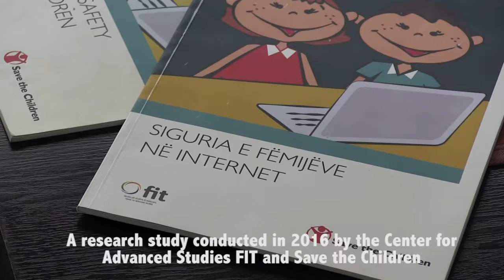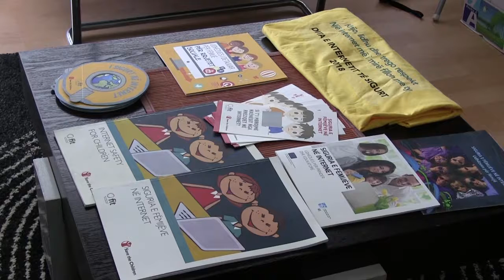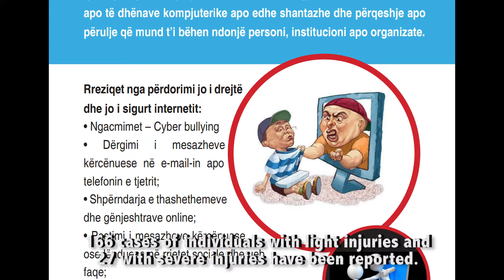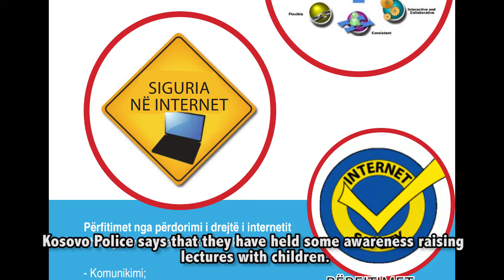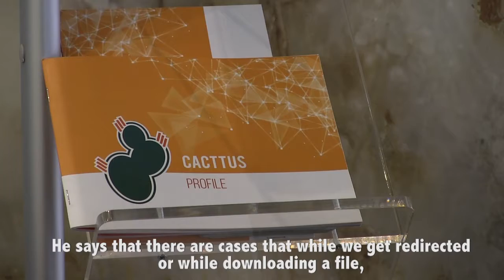INTERNET SECURITY, A POTENTIAL THREAT TO CHILDREN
Do you know that a study in 2016 in Kosovo, conducted with 1301 children by "Center For Advanced Studies - FIT" and "Save The Children", concluded that 27% of them have seen pornographic content?

43% have even contacted strangers via the internet.

Watch the video produced by Arbresha Berisha and Njomza Berisha to find out more on the importance of internet security.